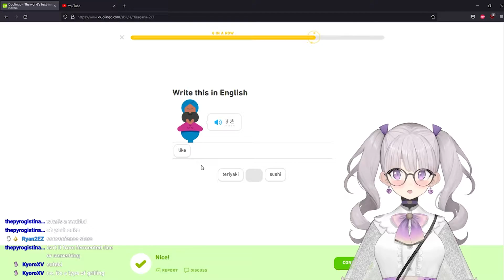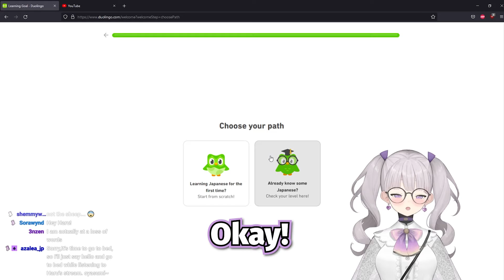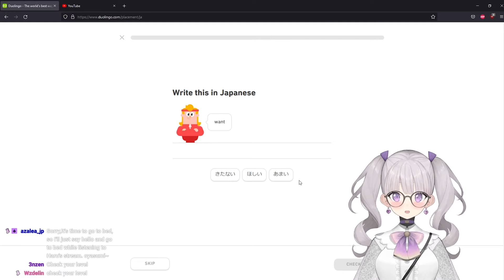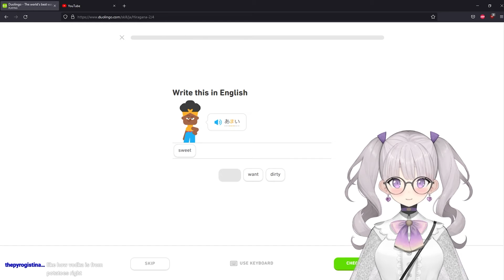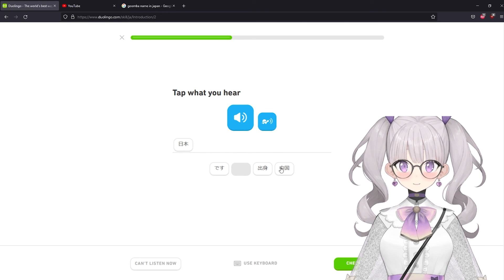Japanese is weird...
ハルナちゃんマジ天使です。 - Haru

Video and thumbnail by Smoothie -- thanks so much for your help!